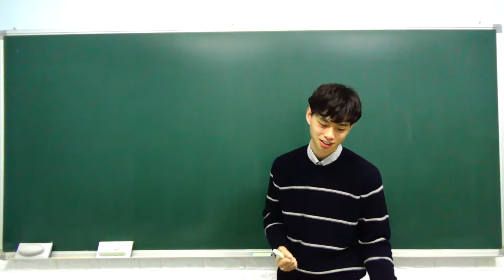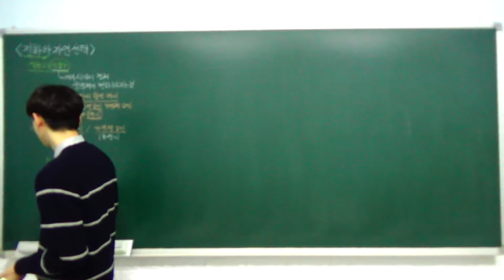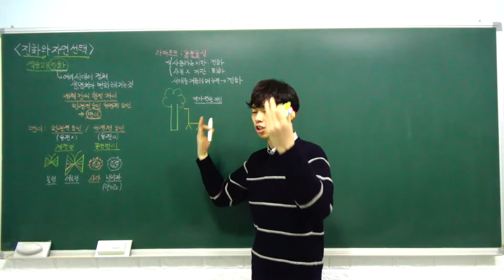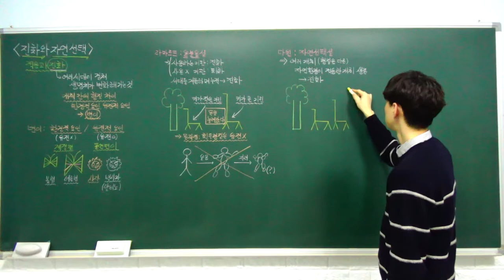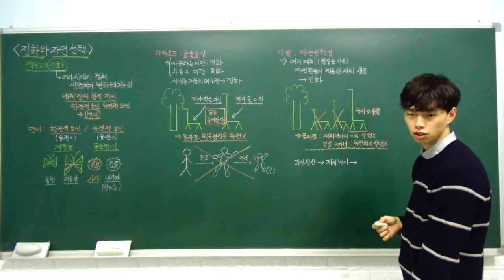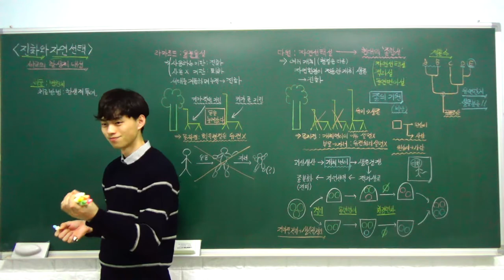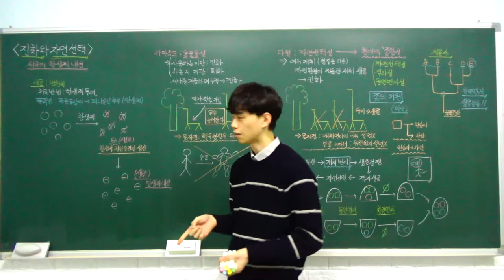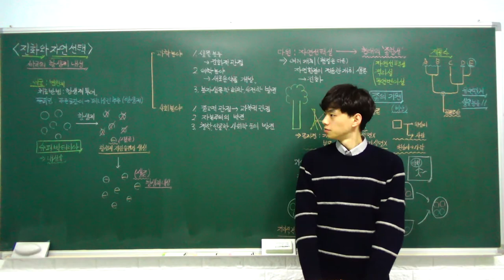고1 통합과학 특강 - 25. 진화와 자연 선택 (진화, 자연 선택) (A반)